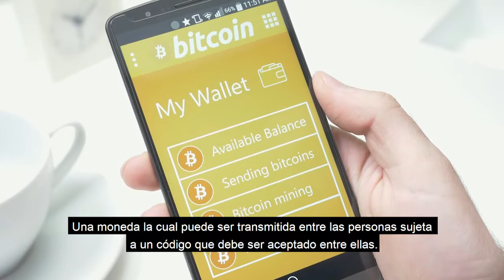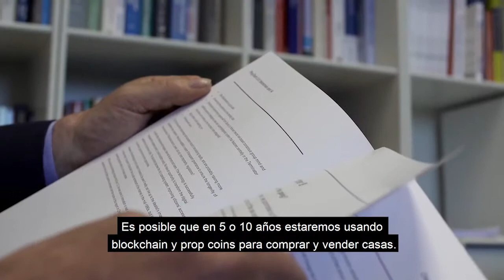(Video 2) PropTech Latam Summit - June 6, 2019. Keynote Prof. Andrew Baum discussing Blockchain Tech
This is a short promotional video (2 of 3) from the PropTech Latam Summit June 6, 2019. Ubitquity is sponsoring the main the event’s keynote speaker, Prof. Andrew Baum!

Discussed in this PropTech 3.0 clip: blockchain technology.